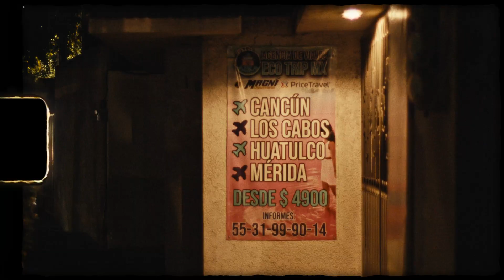Valle Dorado en la noche.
Mi bello pueblo como lo veo en la noche.
Primera parte  de una serie de 3
Hecho con Bmpcc6k con un lente nikon 50mm 1.2